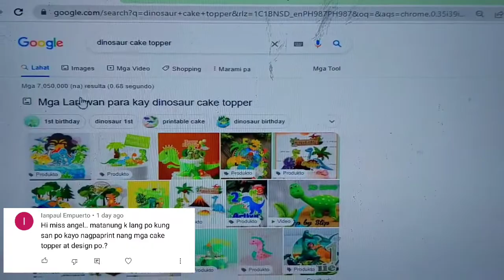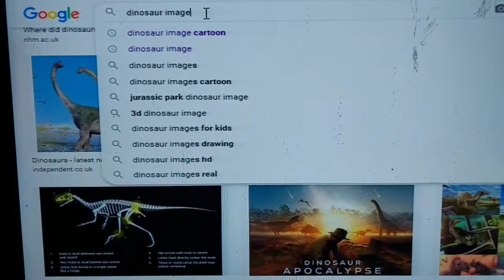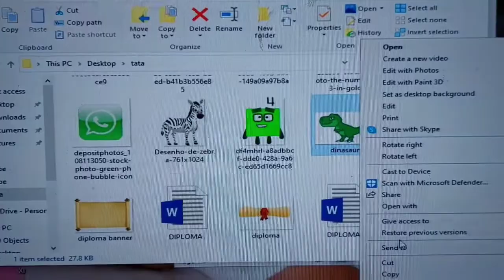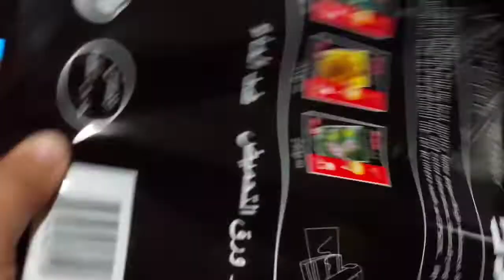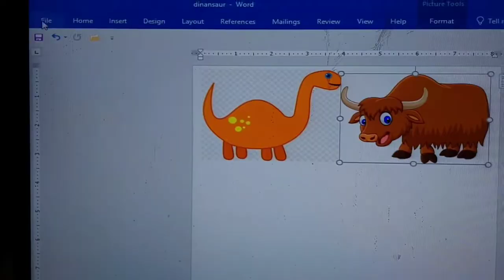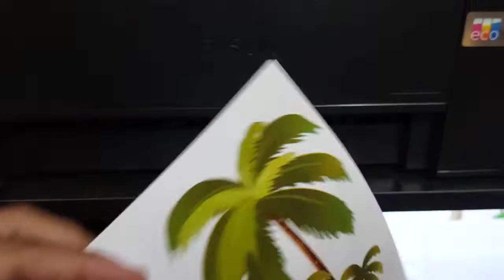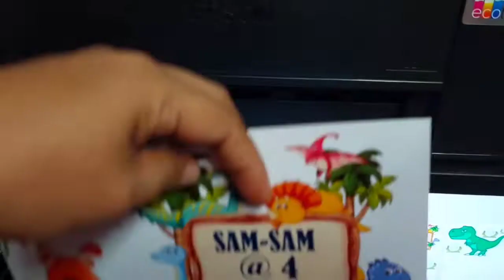DIY Cake toppers tutorial! | How to make easy cake toppers | free tutorial for cake toppers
Baking ideas and tutorials.